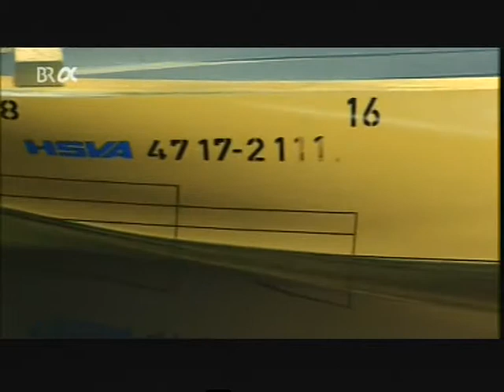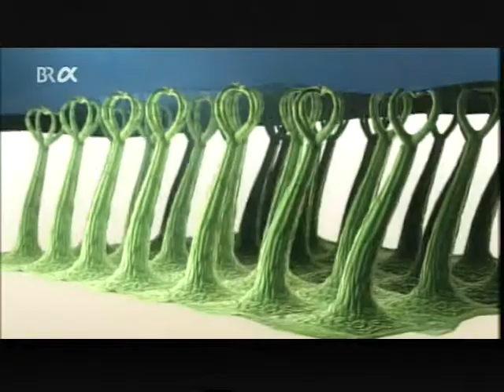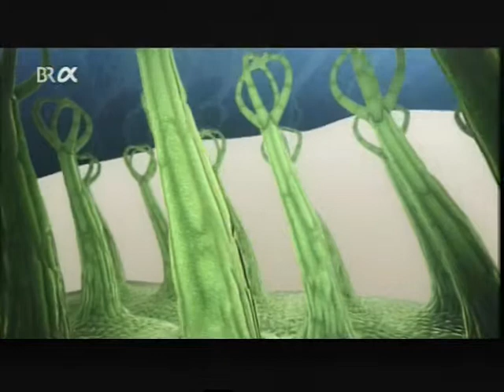Energiewende Schiffe die 25 % weniger Kraftstoff brauchen 3sat nano.VOB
Wollen Sie oder ein Bekannter gern im Büro arbeiten aber haben keine Ausbildung. Werden Sie Bürokaufmann nebenberuflich.
Ihr Firma im Internet für nur 400 € + 35 €/Monat. Statt 20 000 € + 90 € im Monat, wie bei EuroEeb.

Werden Sie Webdesigner nebenberuflich; ganz ohne Eigenkapital.